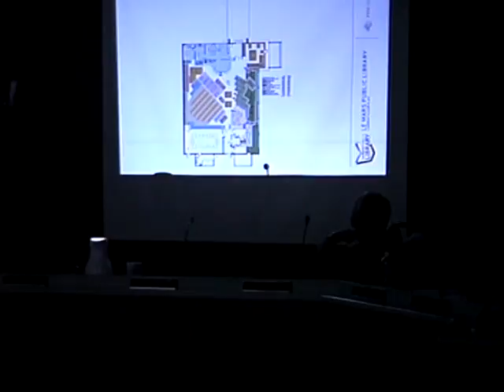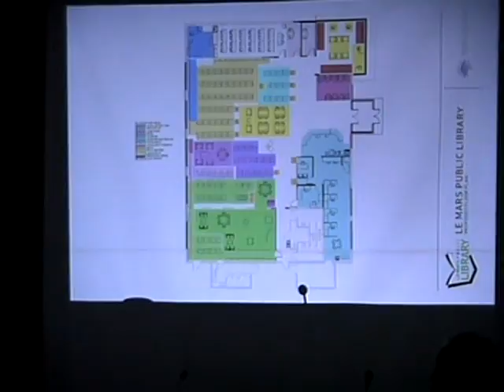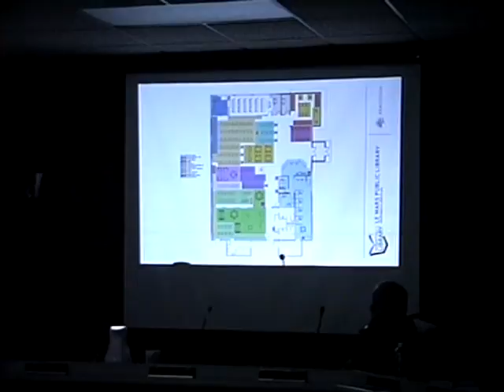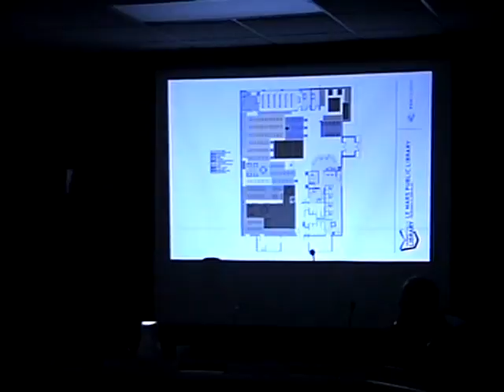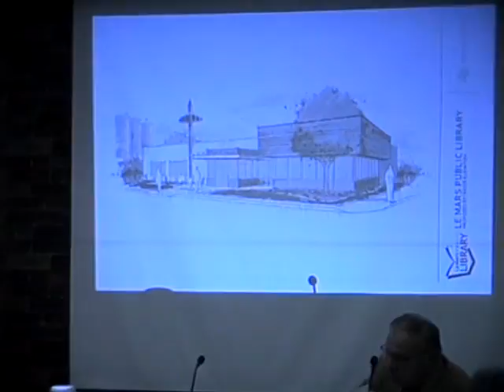Le Mars Council meeting December 20, 2016